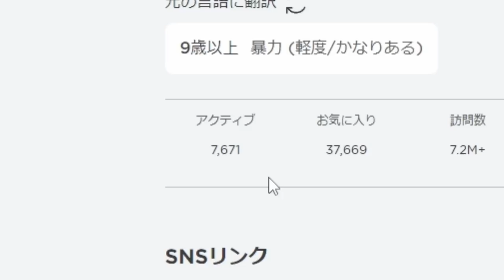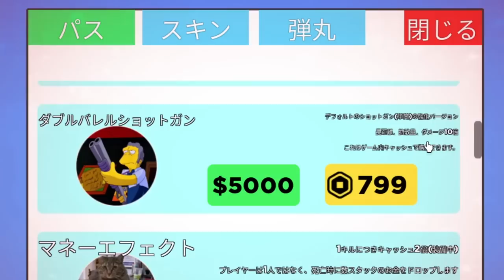銃で人を撃つだけのロブロックスが流行っている件について【ロブロックス/りりちよ】